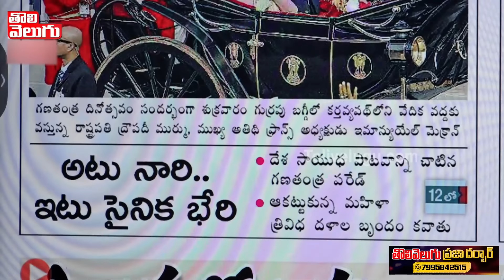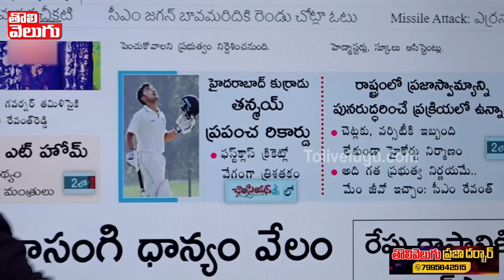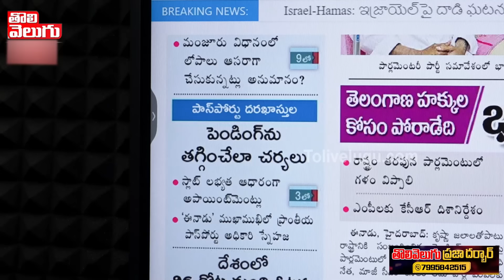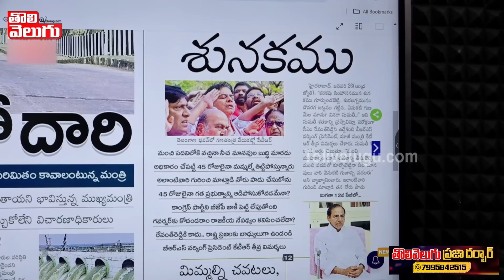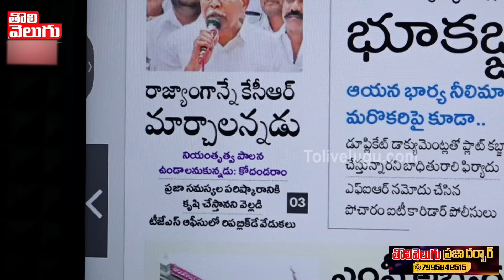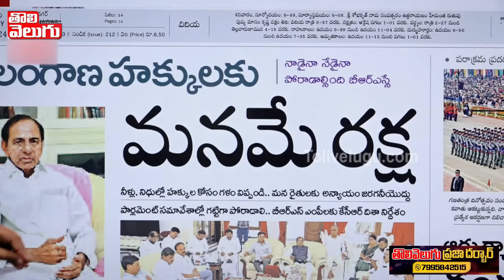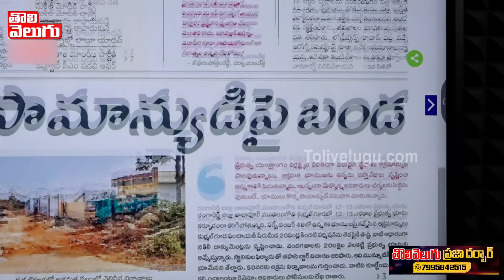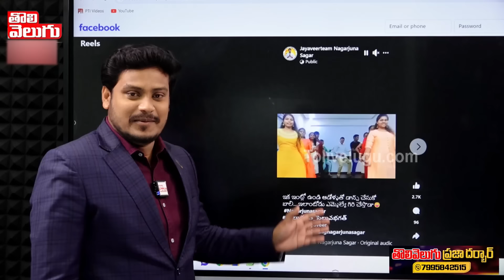బీఆర్ఎస్ పై గవర్నర్ షాకింగ్ కామెంట్స్..| CM Revanth Reddy | KTR | Fata Fat News |ToliveluguTV